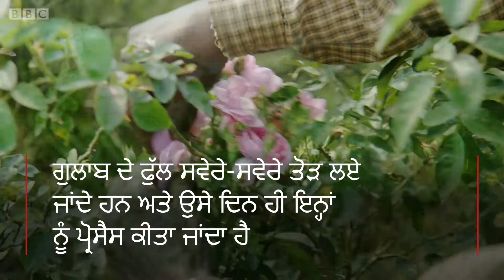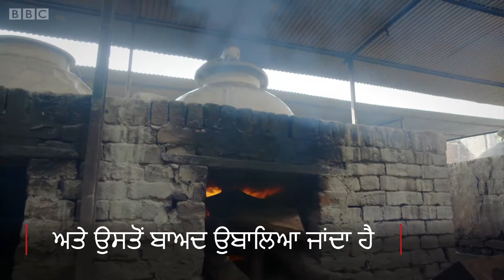4 tonnes of roses make 2 litres of perfume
20 ਸਾਲ ਪਹਿਲਾਂ ਉੱਤਰ ਪ੍ਰਦੇਸ਼ ਦੇ ਕੰਨੌਜ ‘ਚ 700 ਇਤਰ ਸਨਅਤਾਂ ਸਨ। ਅੱਜ ਇਨ੍ਹਾਂ ਦੀ ਗਿਣਤੀ ਘੱਟ ਕੇ ਤਕਰੀਬਨ 100 ਰਹਿ ਗਈ ਹੈ। ਇਨ੍ਹਾਂ ‘ਚ ਗੁਲਾਬ ਤੇ ਜੈਸਮਿਨ ਵਰਗੇ ਫੁੱਲਾਂ ਦੇ ਤੇਲ ਨਾਲ ਬਣਿਆ ਸੈਂਟ ਜਾਂ ਇਤਰ ਬਣਾਇਆ ਜਾਂਦਾ ਹੈ।